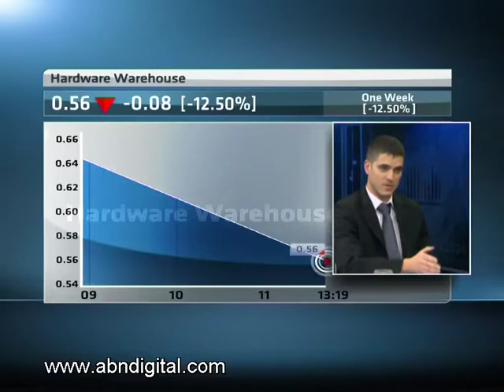Hardware Warehouse - Hot or Not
Established in 1996 in King Williams Town, Hardware Warehouse is a retailer of low cost building materials and associated products, selling directly to predominately cash paying customers from 17 stores mostly in the Eastern Cape. Hardware Warehouse has a market cap of R43.6 million and price earnings of 66. Daniel Isaacs from 36One Asset Management and our resident expert Paul Theron from Vestact decide whether Hardware Warehouse is hot or not.